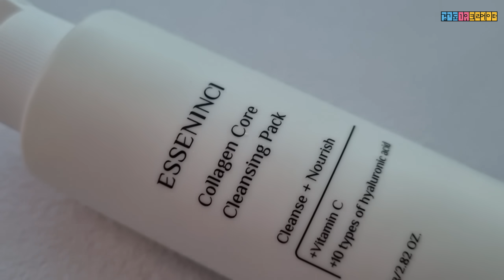효소 클렌저 파우더워시 정말 효과 있을까? 😮 에센인씨 클렌징팩 리얼후기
안녕하세요 베리아또 입니다.
파우더 워시 사용해보신 적 있으신가요?

제가 알고 있는 파우더 워시는 아침에 가볍게 세안할 때 쓰거나,
클렌징 한 뒤에 마무리할 때 사용하는 용도로 썼어요.

약산성 세안제는 메이크업이 잘 안지워지잖아요.

에센인씨 파우더클렌저는
클렌징 팩이라는 타이틀이 있어서, 정말 클렌징이 되는지 궁금하더라고요
그리고 클렌징팩을 200% 효과있게 쓰는 방법까지 영상에 담아봤습니다.

엔자임 효소 파우더 끝판왕이라 자신있게 추천하고 싶어요

영상 불펌❌ 재 사용❌ 도용❌
악의성 댓글 삭제 될 수 있어요